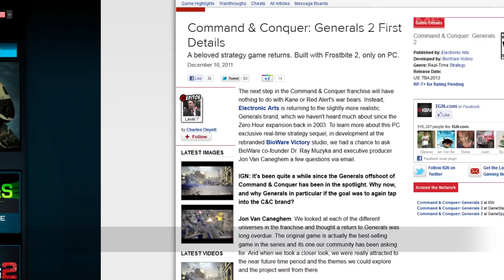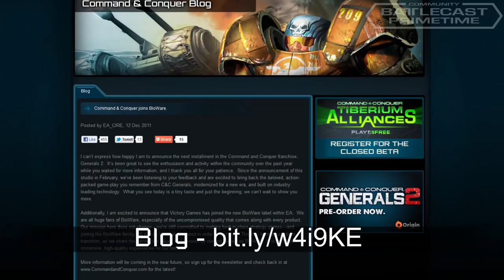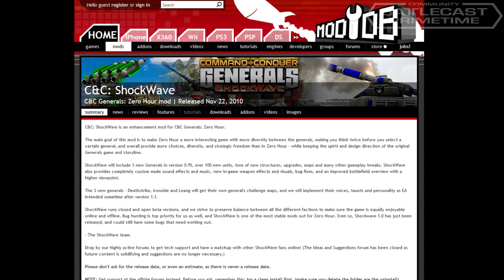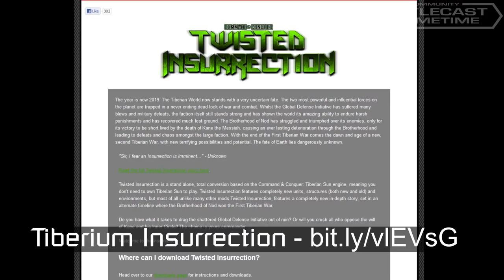CBCPT - Episode 5 - Holiday 2011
We are back with more news, fan art and tons more matches. Even an all new host watch now to find out who! Happy new year!

Generals 2 Press Release - news.ea.com/portal/site/ea/index.jsp?ndmViewId=news_view&ndmConfigId=1012492&newsId=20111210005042&newsLang=en

IGN Interview with John Van Caneghem

Tiberian Sun Unofficial Mini Patch

~~Fan Art~~